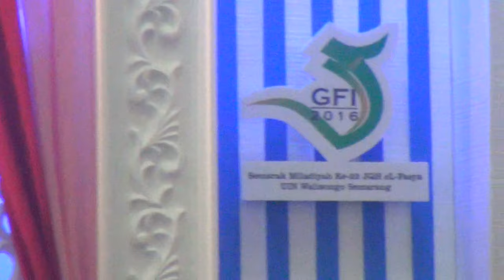Ar Rahma MA NU Banat Kudus - Juara 3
Gebyar Festival Islami, Semarak Miladiyah ke XXII JQH El Fasya
2016